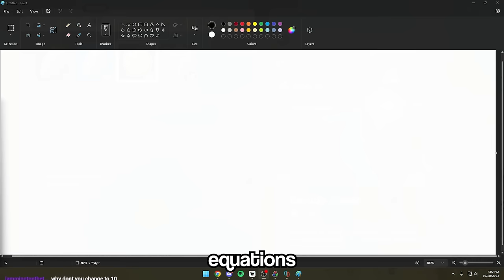Can I Beat Zelda If I Get CONSTANTLY Teleported?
Is it possible to beat Tears of the Kingdom if I get teleported randomly across Hyrule? Lets find out. This video is heavily inspired by @PointCrow's Breath of the Wild challenge run.

Mod by: @Waikuteru
Edited by: @mnesia